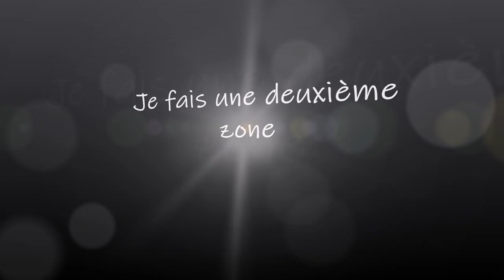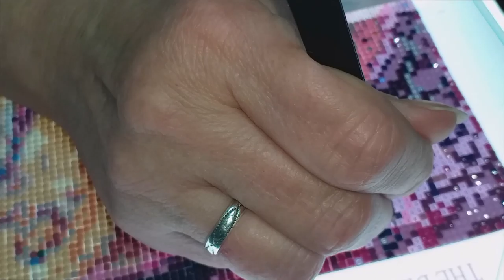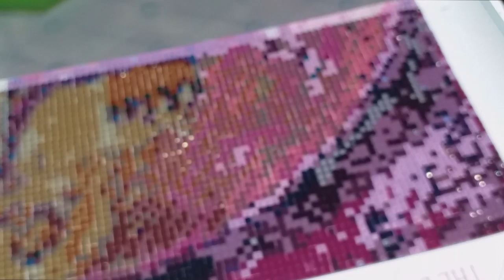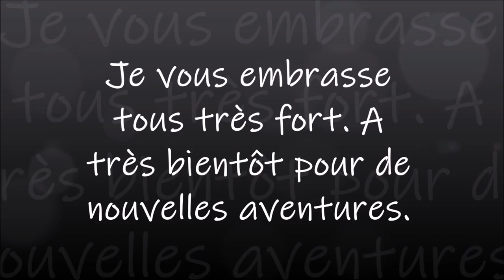DIAMOND PAINTING LIGHT OF THE MOON de la boutique THE DIAMOND PAINTING FACTORY Part 4